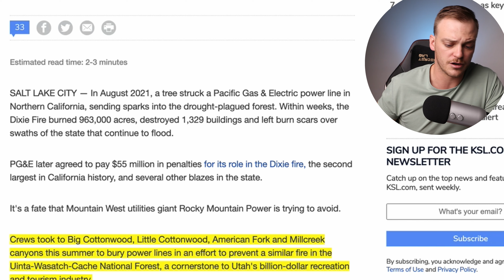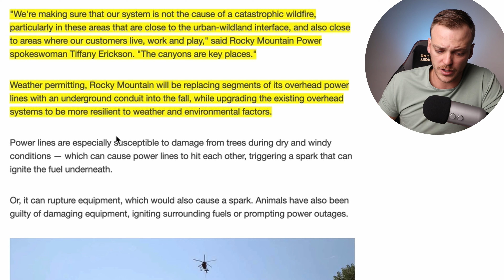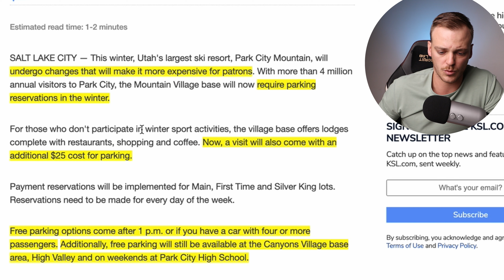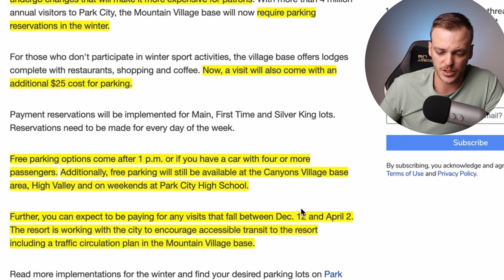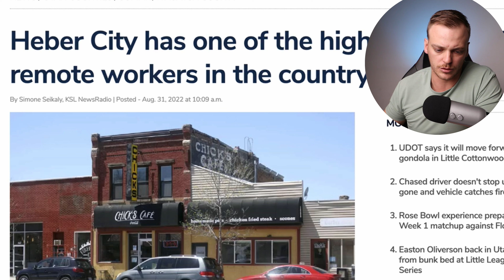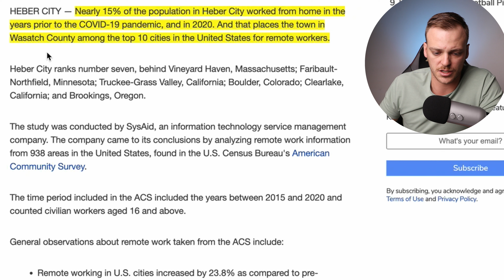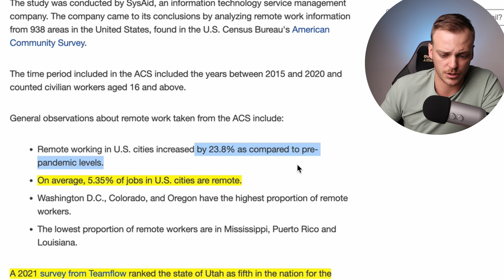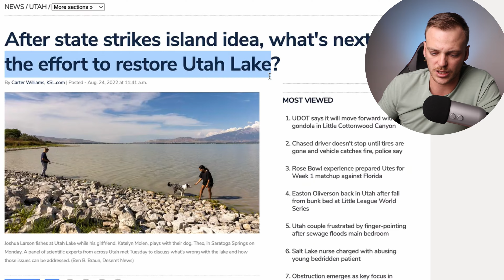Coming To Salt Lake City - Utah's Wildfire Risk, Park City Parking Fees, And Remote Workers In Utah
🔥 Are you trying to get started with Real Estate investing? I have partnered up with my good buddy Chandler David Smith, who owns over 150 units of rental real estate, to get you access to his FULL investing course, group coaching calls, and private community.

Search for Real Estate Pricing, Demographics, Crime Rate, and Schools In Utah and Salt Lake City: